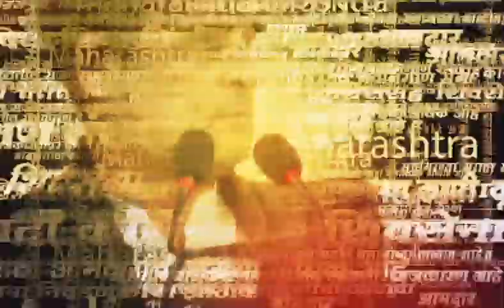Yashomati Thakur News | अमरावती लोकसभा मतदारसंघात कोण लढवणार ? यशोमती ठाकूर यांनी दिली प्रतिक्रिया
सावरकर यांची जयंती काल महाराष्ट्र सधनात साजरी करत असताना सावित्रीबाई फुले व अहिल्यादेवी होळकर यांचे पुतळे हटवल्याने काँग्रेस नेत्या व आमदार यशोमती ठाकूर यांनी संतप्त प्रतिक्रिया देत भाजपचा निषेध केला. तसेच भाजपला पुरोगामी विचारांना मारून टाकायचं आहे असेही ठाकूर म्हणाल्या.

Location : Amravati
Video Produced By : Tushar Ovhal
Video Edited By : Ankita Sonawans
Reporter : Saam TV News